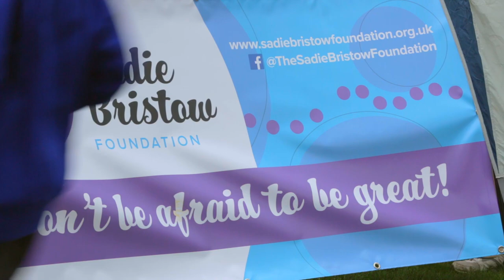Tennis & Athletic Programme Launch in Schools - April 2019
On April 24th 2019, we officially launched our tennis & athletics programme into 2 Kent primary schools – Chartham and Bridge. With former tennis player, Naomi Cavaday, and Olympian, Michelle Robinson, we introduced the programme to the children, parents and staff at the schools.